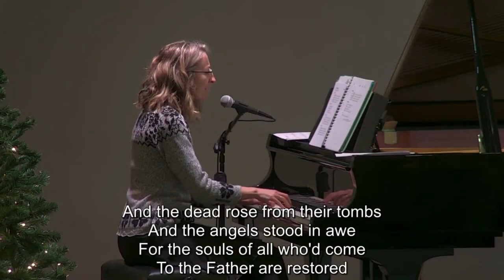2020 12 13 Online Service